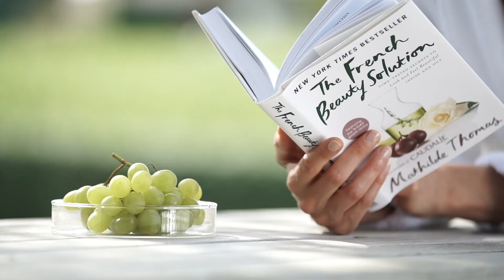Caudalie Spa Vinothérapie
“Discover exceptional treatments in a truly
beautiful environment”